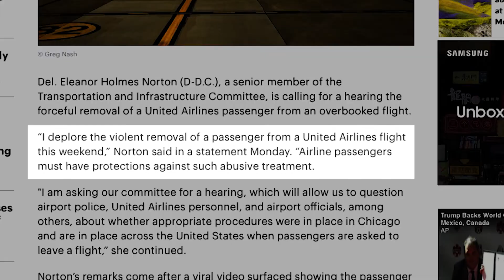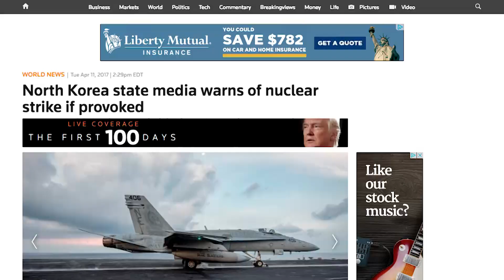Uncommon Sense: Congress Should Re-evaluate Its Priorities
Following Sunday's United Airlines incident involving a man being forcibly dragged off a flight in order to accommodate the airline's overbooking mistake, a House delegate called for a Congressional investigation into the matter.

With all that's going on in the world, the government and media distract the people by cramming stories like this down our throats every five seconds.

MRCTV's Nick Kangadis takes Congress to task over their continual wasting of tax-payers money.

About: MRCTV is an online media platform designed to broadcast conservative values, culture, politics, liberal media bias, and entertainment to a new and diverse audience on a social media optimized site. Our goal is to break down the boundaries between traditional conservative media and mainstream culture.